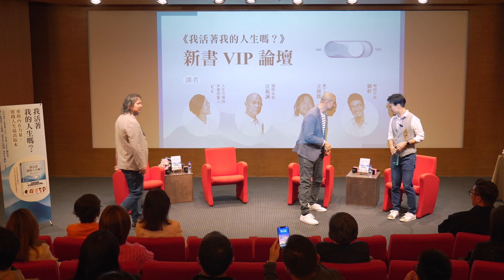《我活著我的人生嗎》新書VIP論壇講座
「你主導人生，還是人生發生在你身上？」

三采文化出版《我活著我的人生嗎？》一書由人生引導師CC策劃，收錄知名藝人Janet謝怡芬、奧丁丁集團創辦人王俊凱、國際名廚江振誠、暢銷作家劉軒 及CC自身的生命故事，並揭露在人生卡關時刻他們與自己的內心對話。

本次講座透過四位講者的對談，分享他們的信念是怎麼形成的？行動背後的支撐和驅動力是什麼？

五位作者版稅將捐贈至以下單位——
CC／財團法人人智學教育基金會
JANET／心臟病兒童基金會
王俊凱／臺東幸福食物銀行
江振誠／中華動物福祉國際交流協會
劉軒／家扶基金會
（依姓名筆劃排序）

※本書出版盈餘，三采文化將全數捐予伊甸社會福利基金會